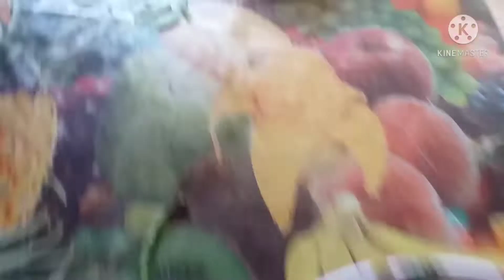athanexjordantv BUHAY BUKID|NAGLUTO KAMI NANG UTAN BISAYA AT KAINAN NA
trip namin nang aking bunso at mga pamangkin nagluluto kmi nang bisaya otan (law oy) nganap po yan nung umuwi ako sa bukid.
kain po tayu mga ka athanex